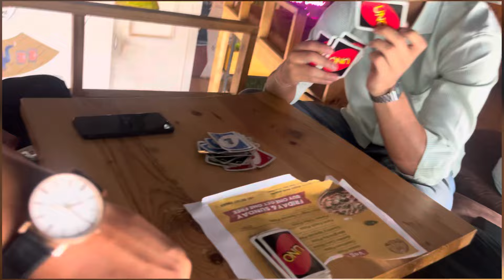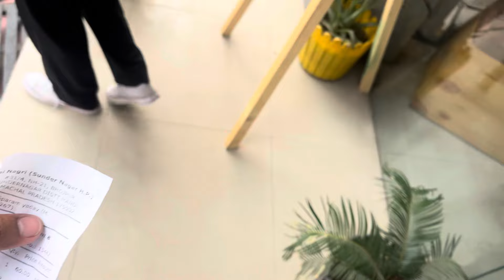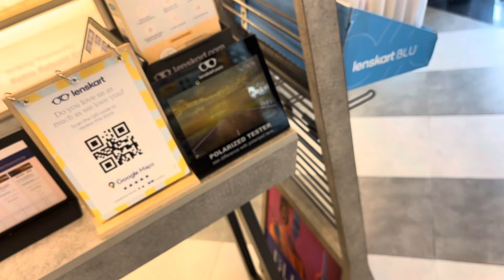Never drink too much 🙏🙏🫁funvlog